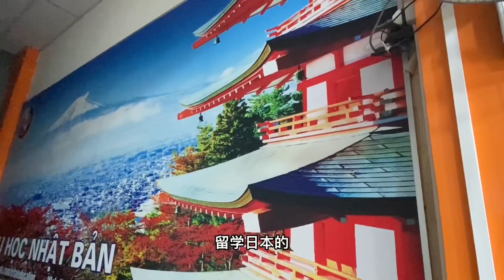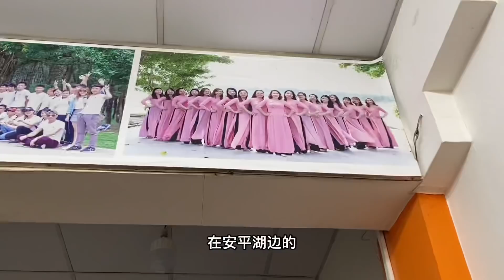台灣高雄師範大學原來是我們學校的合作夥伴